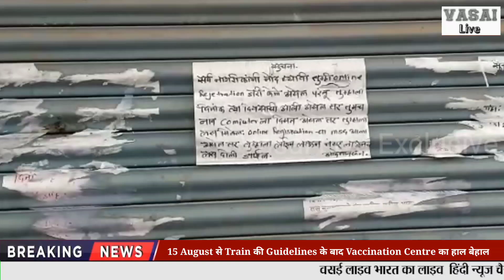Virar Vaccination News | 15 August से Train की Guidelines के बाद Vaccination Centre का हाल बेहाल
Vasai Virar Vaccination News | 15 August से Train की Guidelines के बाद Vaccination Centre का हाल बेहाल

BREAKINGNEWS
Description
Today_breaking-news
nalasopara news
Auto rickshaw
localtrain,maharashtra,mumbai,lockdown